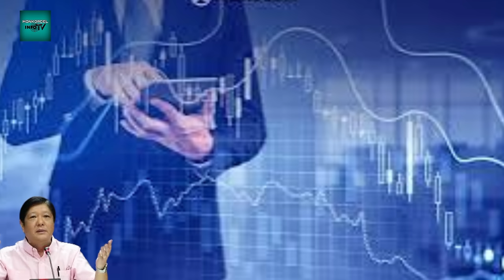Gagawin Na: Sasakyan Tatak Pinoy Matutupad Na | Reaction